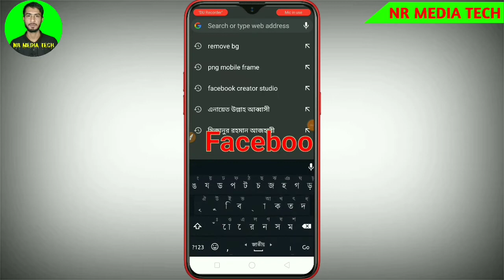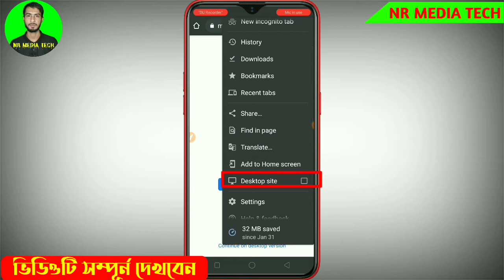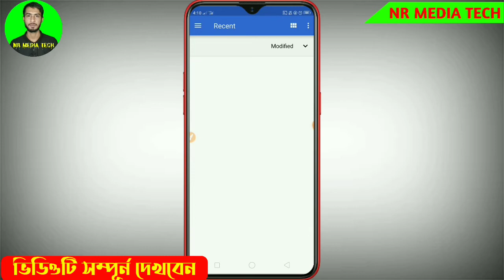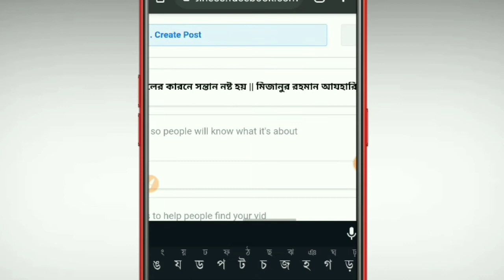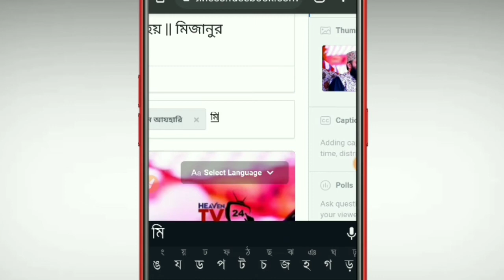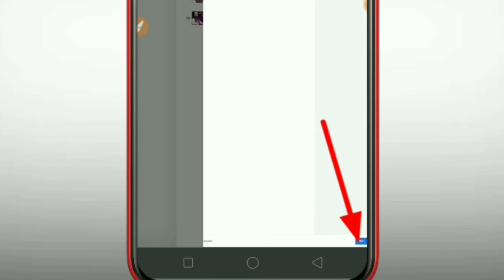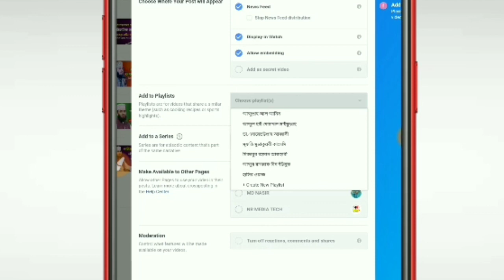how to upload video on facebook page bangla 2021 || kevabe facebook page video upload korbo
Facebook Page Video Upload Facebook Page Video Upload Bangla
How To Upload Videos On Facebook Page In Mobile